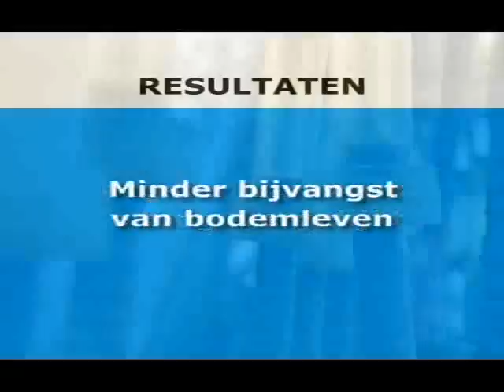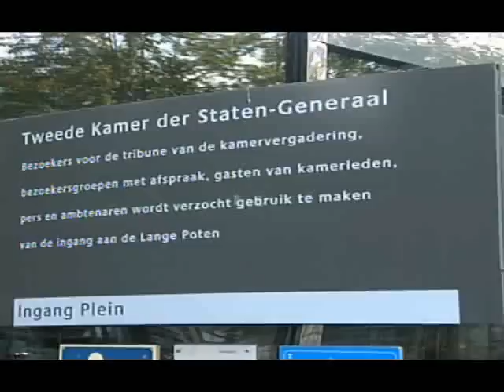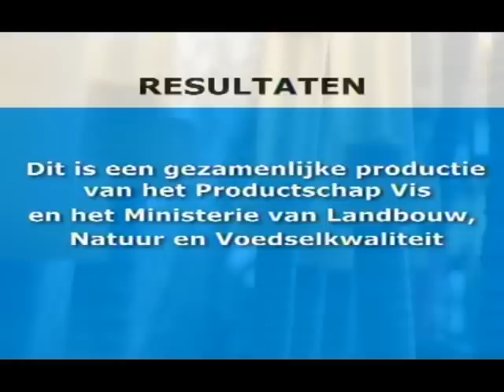Pulskor visserij UK 153 'Een nieuwe manier van vissen'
UK 153 vist met de pulskor op de Noordzee,bij wijze van een proef wordt geprobeerd met electrische pulsen schol en tong te vangen. Test with the dutch fishing vessel on the Northsea , The vessel is trying to catch flatfish with electronic pulses